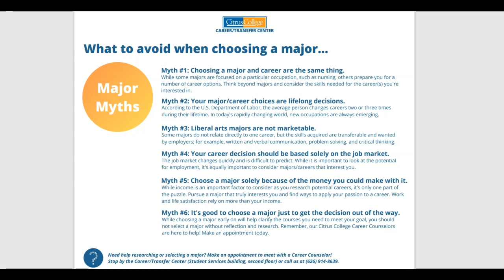Major Myths: Myth #6